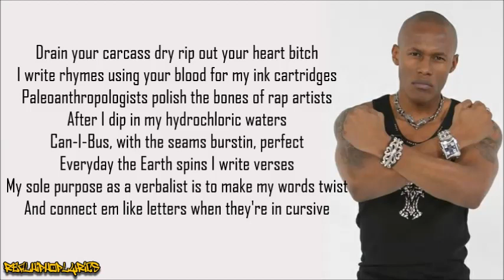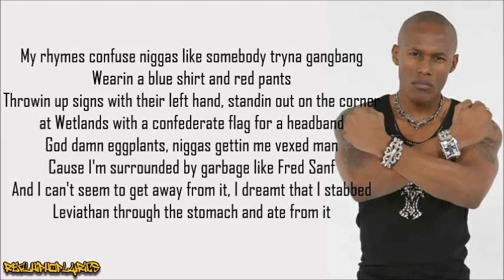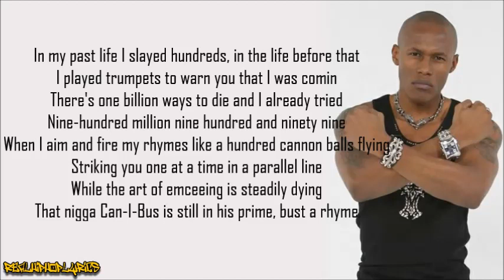Canibus - Mic-Nificent (Lyrics)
Artist/Group: Canibus
Album: 2000 B.C. (Before Can-I-Bus)
Released: 2000
Label: Universal